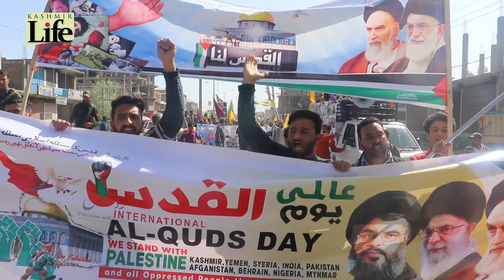Youm-e-Qudus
Symbolic processions in Kashmir periphery marked the Youm-e-Qudus, watch one of the processions.